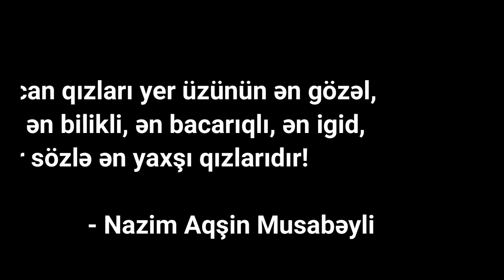Azərbaycan qızları - səsləndirir Nazim Aqşin Musabəyli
İgid Azərbaycan ərləri adından gözəl göyçək Azərbaycan qızlarına ürək sözümüz!

Var olun, xanım-xatunlar!